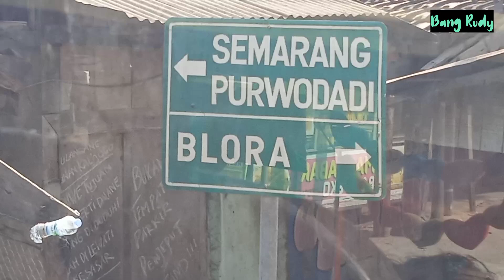PART 1 |TRIP RANDUBLATUNG - JAKARTA